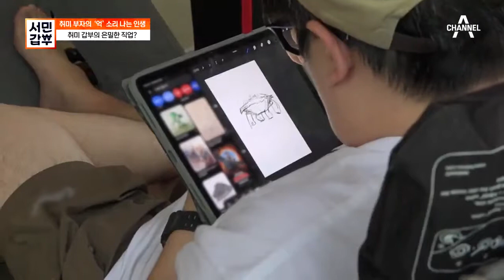캠핑장 이용 시 웰컴 패키지를? 캠핑장도 다녀본 사람이 잘한다! | 서민갑부 339 회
취미 갑부의 은밀한 직업!
캠핑장에 가면 웰컴 패키지가 기다린다?